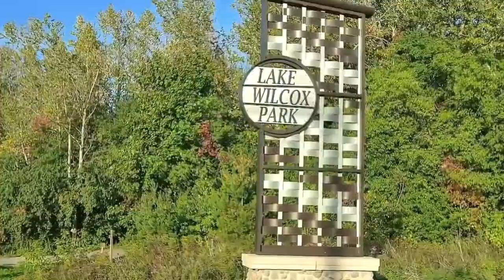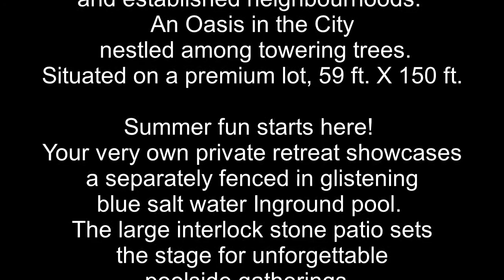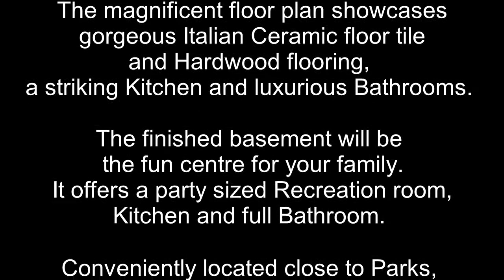29 Fern Valley Crescent, Richmond Hill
Please follow this link for more details: